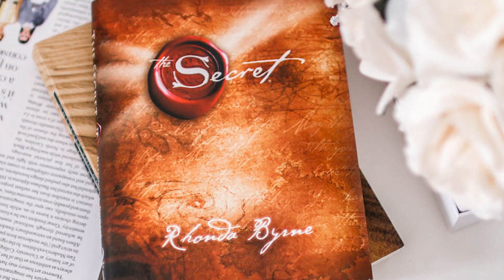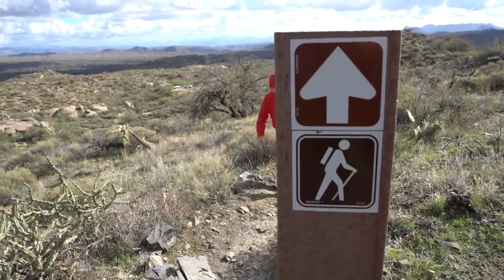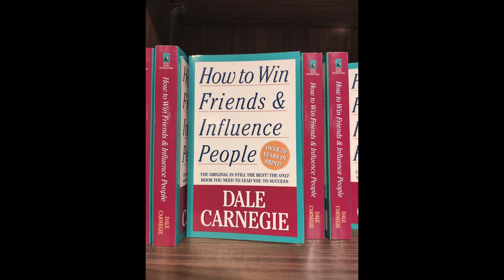चाणक्य नीति | Google Meet Satsang Held On 10th Jan'22